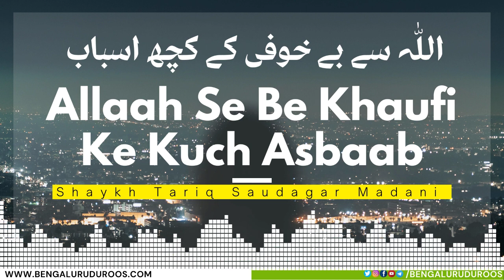Allah Se Be Khaufi Ke Kuch Asbaab | Shaykh Tariq Saudagar Madani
This clip is taken from the lecture:
Allah Ki Pakad Se Be-Khaufi

٠٠٠٠٠٠٠٠٠٠٠٠٠٠٠٠٠٠٠٠٠٠٠٠٠٠٠٠٠٠٠٠٠٠٠٠٠٠٠٠